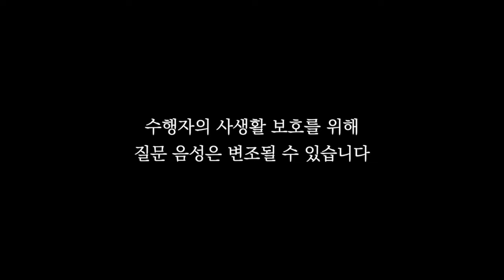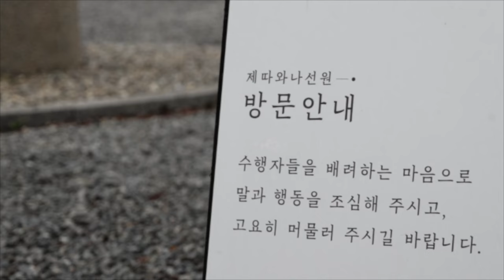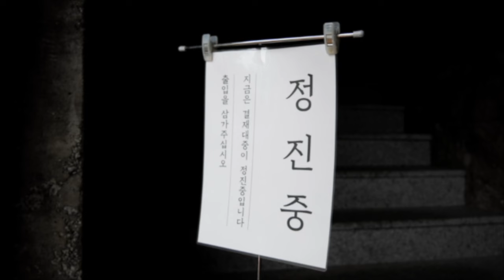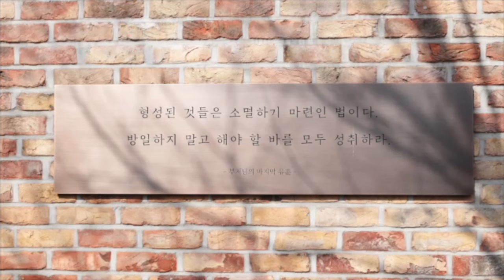몸이 아픈 것도 제 업보인가요?ㅣ일묵스님ㅣ제따와나선원 수행법담 553.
생로병사는 우리가 피하거나 저항할 수 있는 것이 아닙니다. 수용하고 받아들여야 하는 진리이죠. 그러나 이것을 수용하는 것과 수용하는 자세로 현실 속에서 할 수 있는 것들을 찾아서 개선하려고 노력하는 것은 또 다른 문제입니다.

병에 걸렸다는 것을 받아들이며 일어나는 통증을 싫어하지 않고 있는 그대로 알아차리려 애쓰면서도 통증의 원인을 파악하여 개선하려는 현실적인 노력은 따라오지 않을 때도 있고, 때로는 몸이 아픈 것이 과거 생의 업보로 타고난 것이 아닐지 걱정하느라 적극적으로 대처하지 못하게 될 때도 있습니다.

오늘 법문에서는 병든 몸을 대상으로 수행하는 과정에서 경험할 수 있는 여러 가지 고민을 함께 들어보며 어떻게 하면 균형감을 가지고 지혜롭게 수행할 수 있는지 알아봅니다.